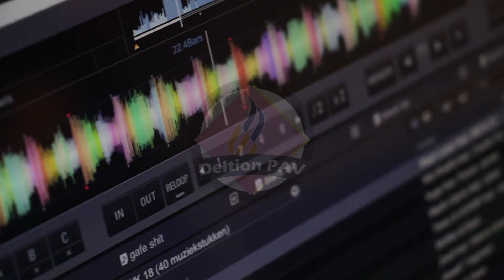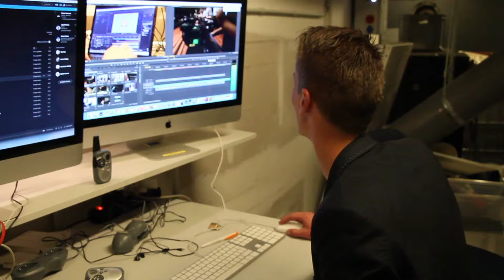Project week eerste jaars, Dag 2 sfeer inpressie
Edit (Pascal Aerts)
Film (Robin Kist)
Producent (Henk Mekkring)